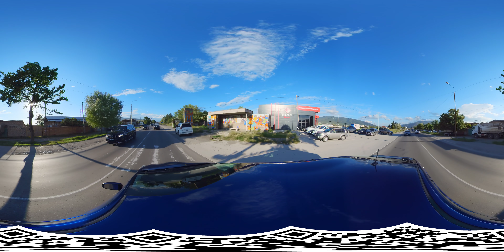Street view Georgia - Natakhtari